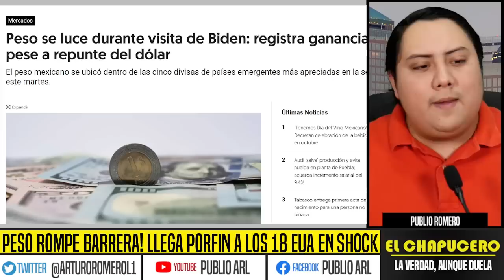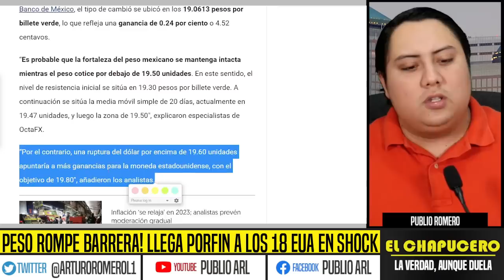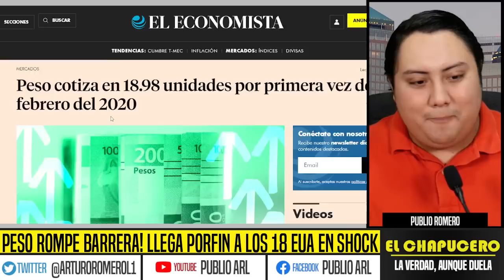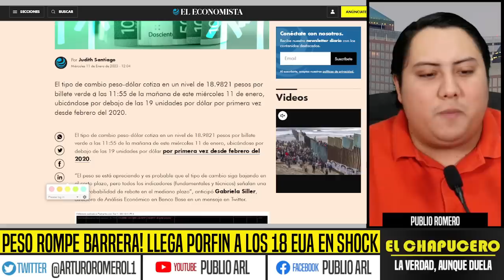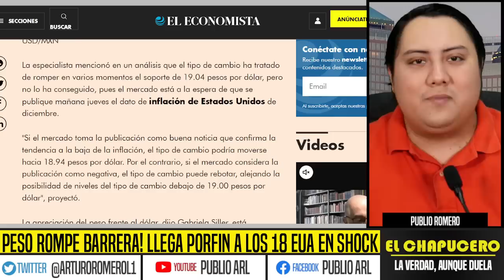WALL STREET FELIZ CON AMLO! DÓLAR LLEGA A LOS 18. WALL STREET NO LO CREE